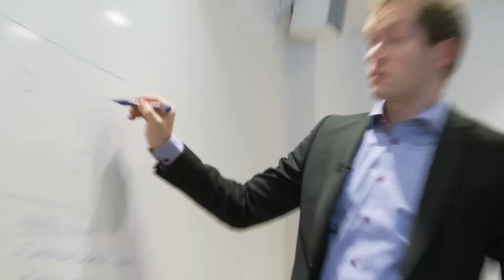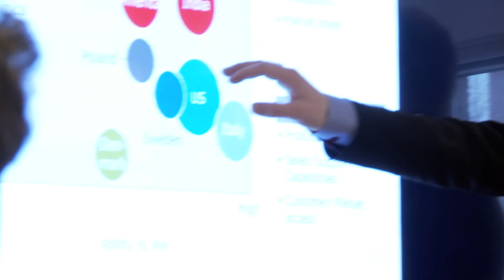Det kan du blive som matematiker - Jerôme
Se hvad du kan blive som kandidat i matematik fra Københavns Universitet.
Jerôme er strategikonsulent hos Bain & Company.